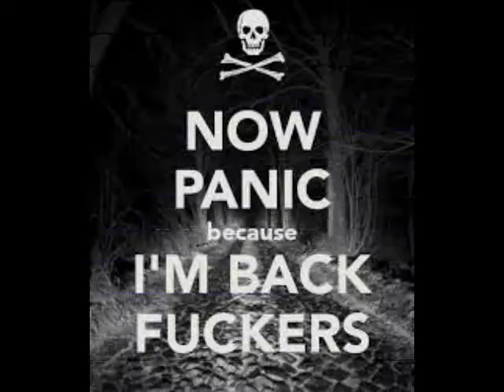IGAU Ranked Vol 3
Here Are A Few Ranked Matches Of Me Playing Injustice Gods Among Us On The Ps3 Console Just Having A Lil Fun Until Mortal Kombat X Hits The Ps3 On June 2nd So Enjoy & Subscribe !